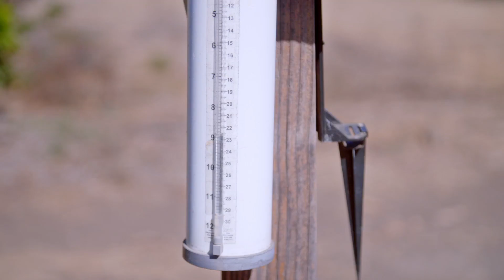California Agriculture Drought Management Tips: Citrus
Because periodic droughts will always be a part of life in California, the UC California Institute for Water Resources (CIWR) produced a series of videos to maintain drought awareness and planning, even in years when water is more abundant. This episode addresses citrus cultivation with Lisa Brenneis of Churchill Brenneis Orchards and Ben Faber, UCCE Advisor from Ventura County explaining strategies to sustain citrus through drought.  [5/2018] [Show ID: 33306]